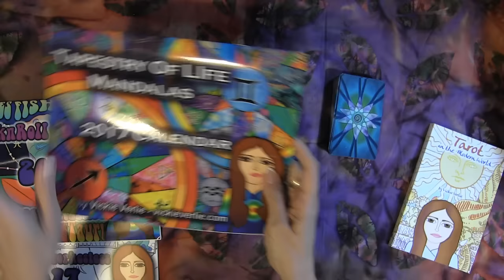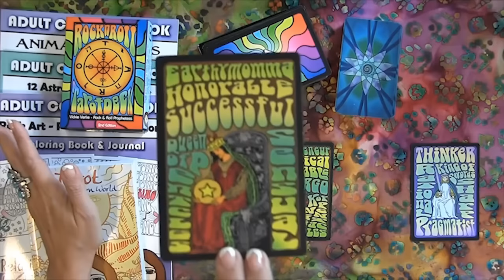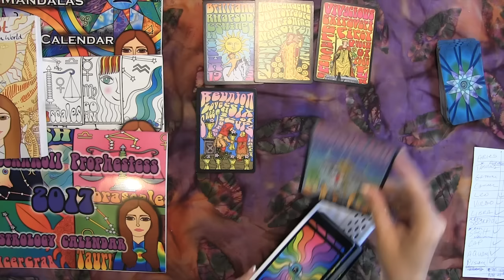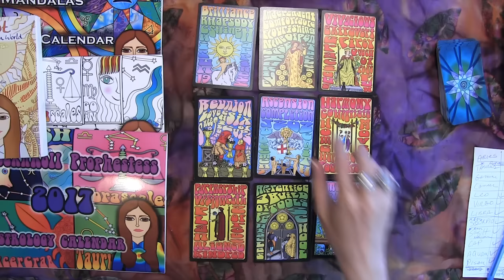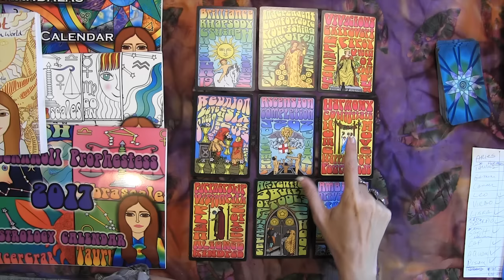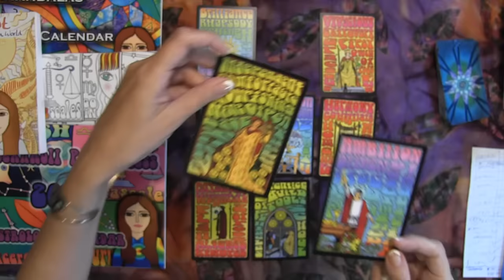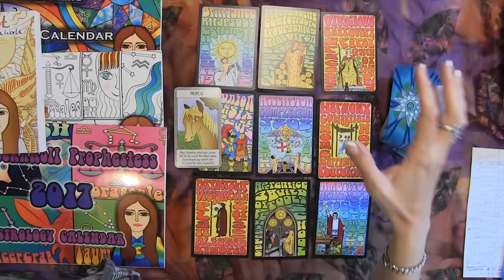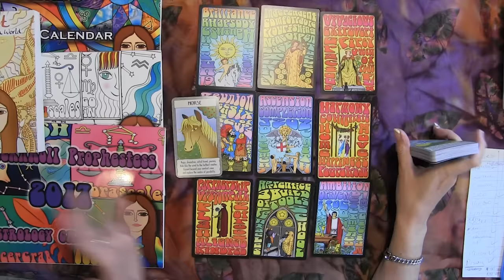GEMINI NOVEMBER 2016 Tarot psychic reading forecast predictions free